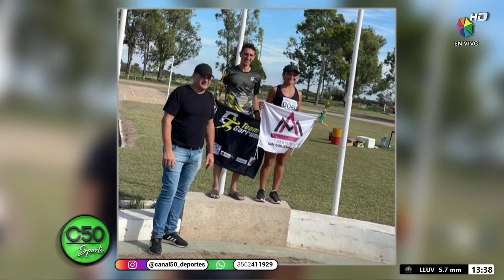C50 Sports 05 05 2023